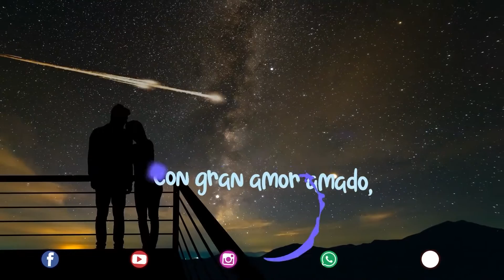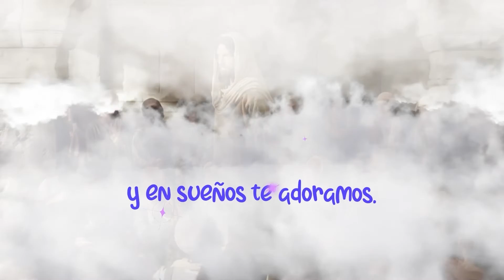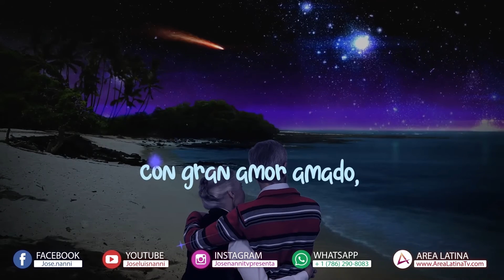TLD1MELODIA MOMENTOS CON EL PADRE PAGUAGA SE INCLINA YA MI FRENTE JOSE LUIS N